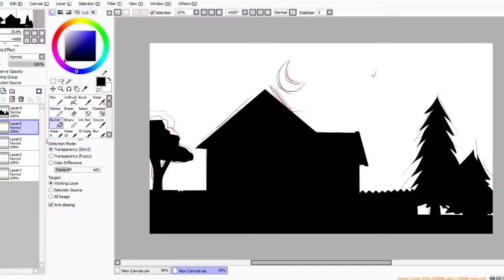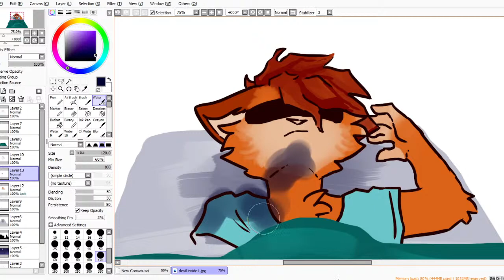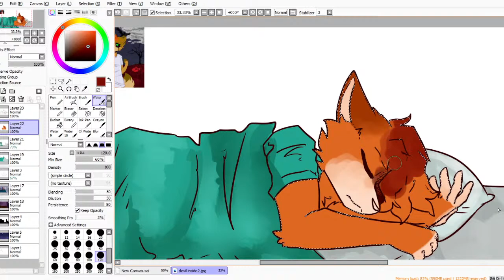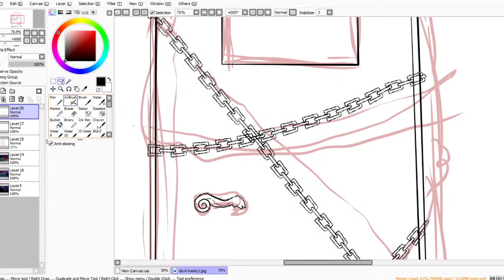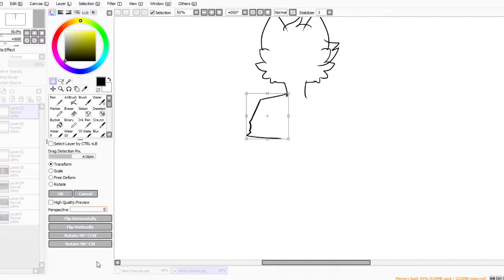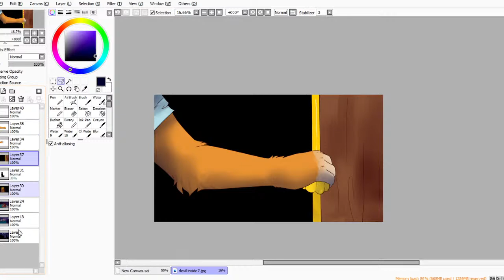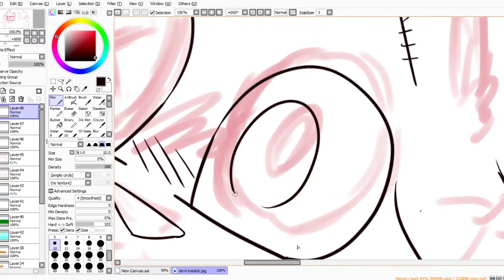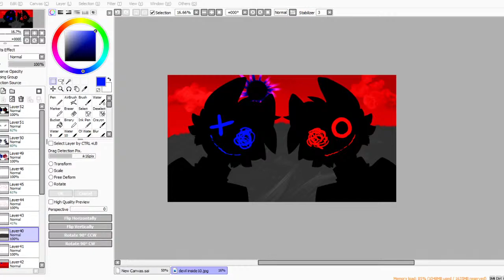drawing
I;m trying to make an animatic for a while now. lets see how far ill go before giveing up